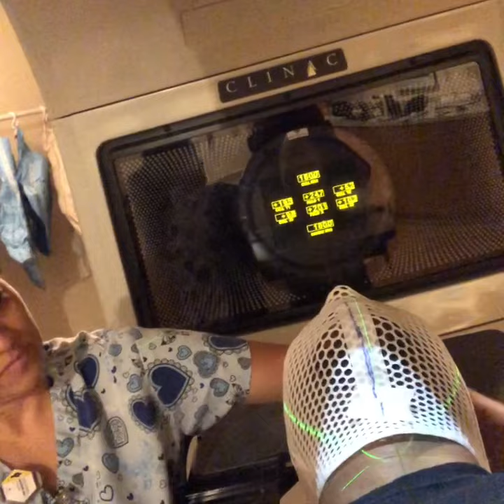Starting Radiation stage4 Cancer road to cancer free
This was my 1 day of Radiation for cancer the road to cancer free this was 1 of the hardest things I had to go thru in my life